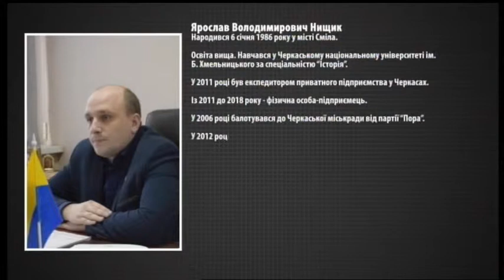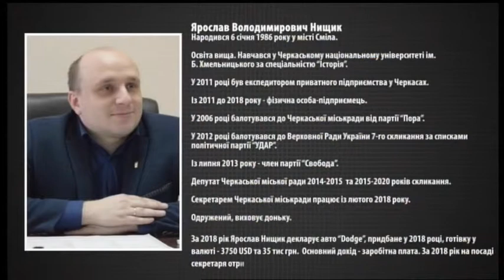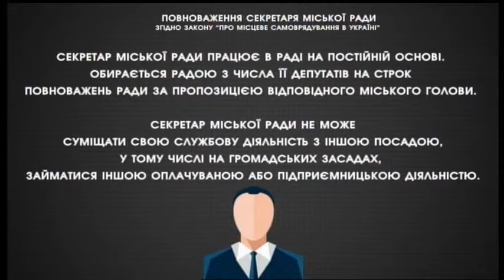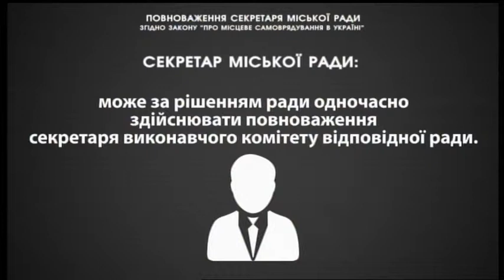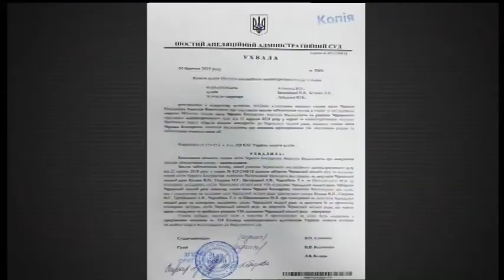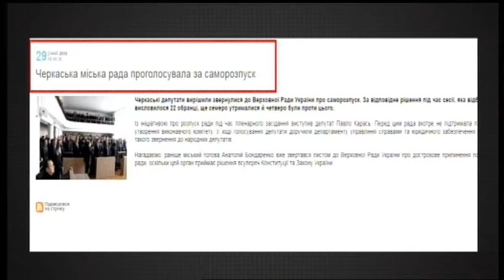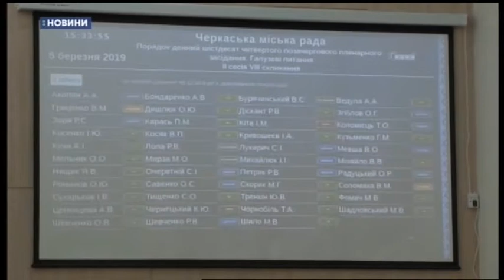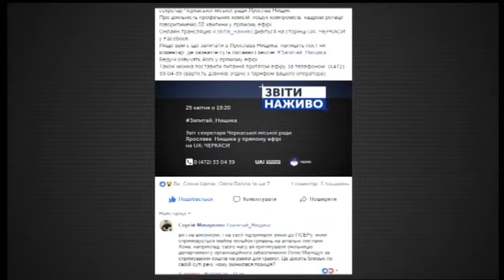Звіти. Наживо. (Ярослав Нищик)